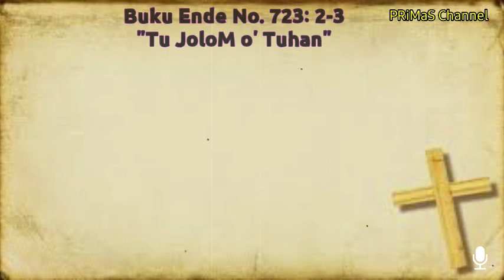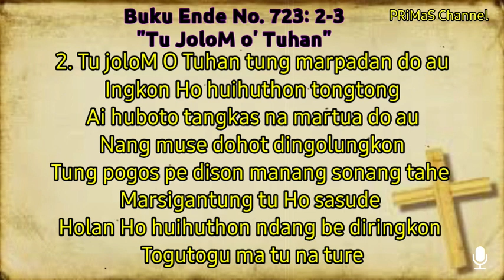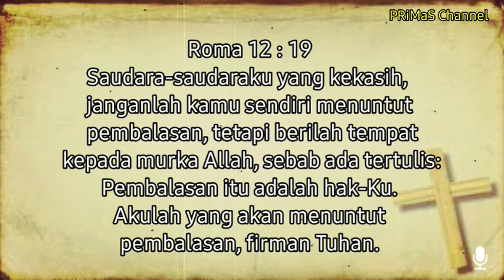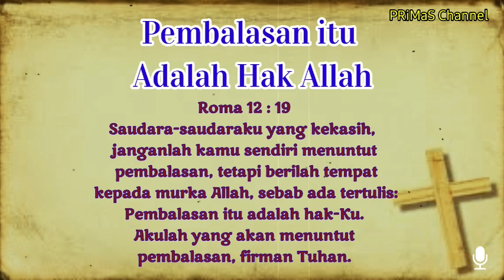Renungan harian Selasa, 12 Oktober 2021 | Roma 12:19 | BE No. 723:2-3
Saudara-saudaraku yang kekasih,
janganlah kamu sendiri menuntut
 pembalasan, tetapi berilah tempat
 kepada murka Allah, sebab ada tertulis:
 Pembalasan itu adalah hak-Ku.
Akulah yang akan menuntut
 pembalasan, firman Tuhan.